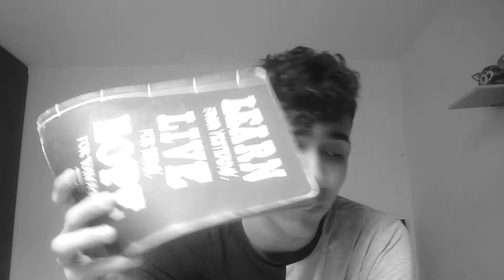YA NO SOMOS QUIEN ÉRAMOS I The Staffy